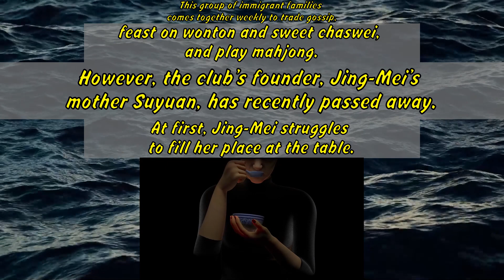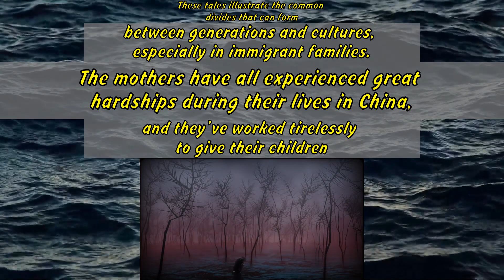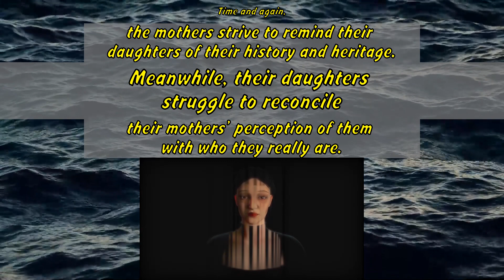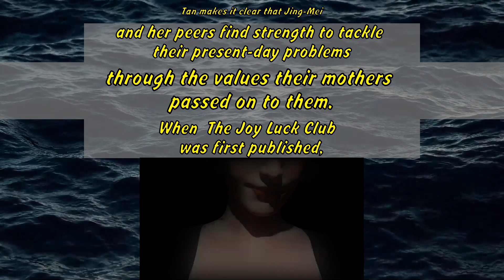Sheila Marie Orfano: Why should you read 'The Joy Luck Club' by Amy Tan?